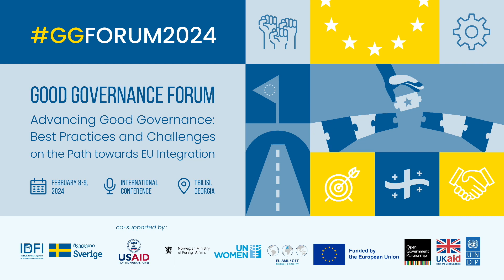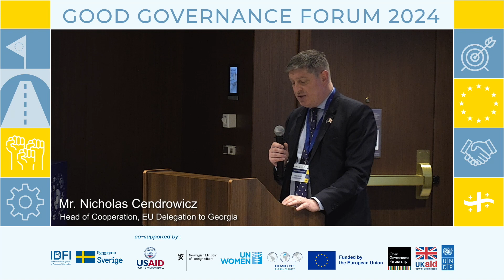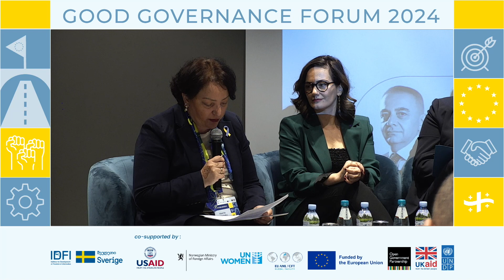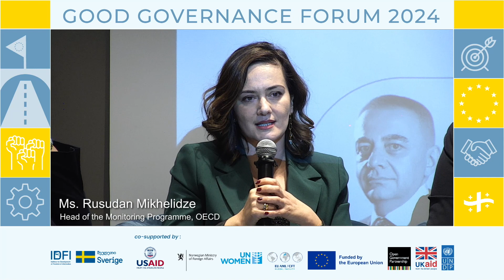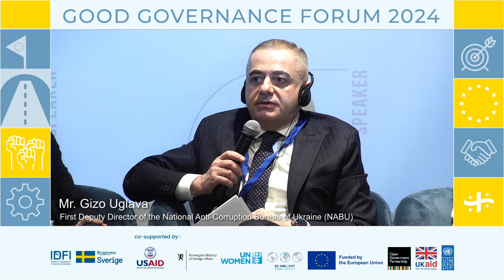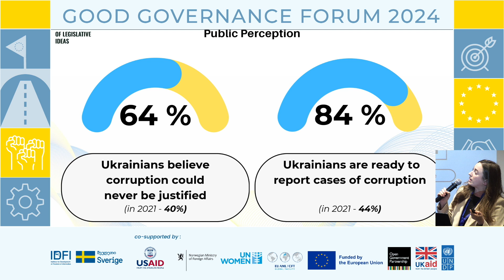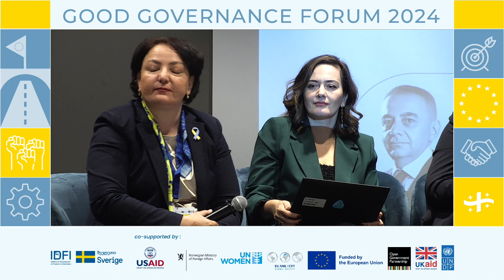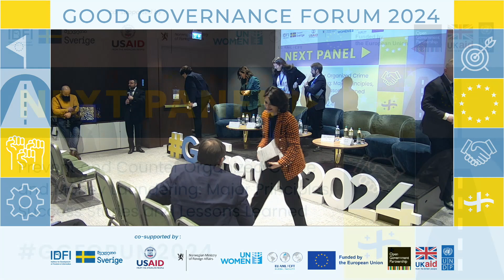ღონისძიების მისასალმებელი სიტყვები და პანელური დისკუსია ნაწილი პირველი